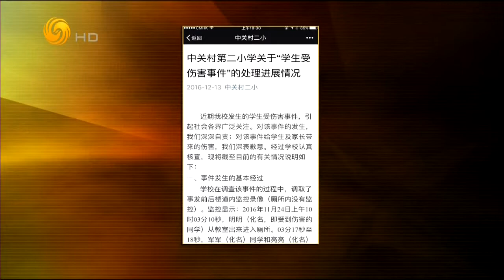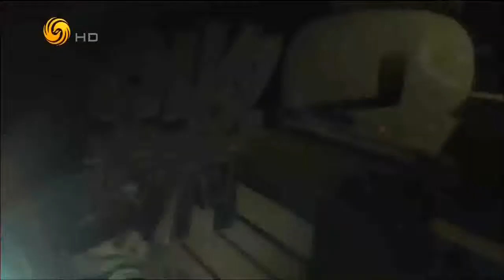锵锵三人行20161214 校园霸凌事件非个案 报告指后患无穷